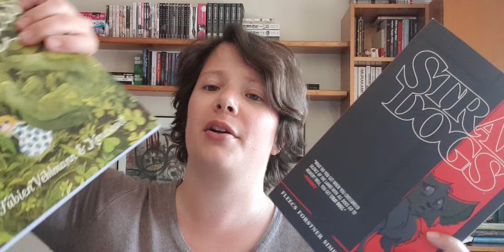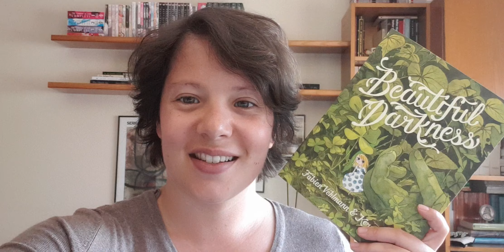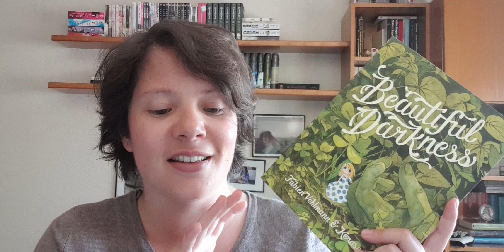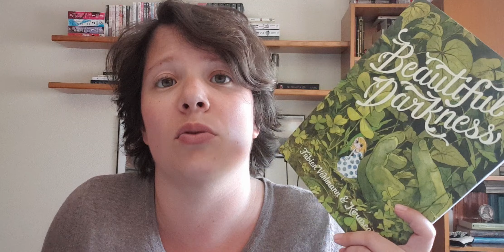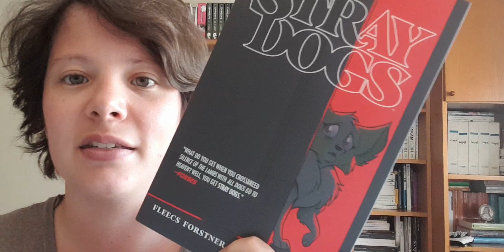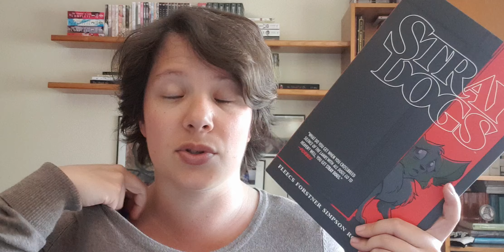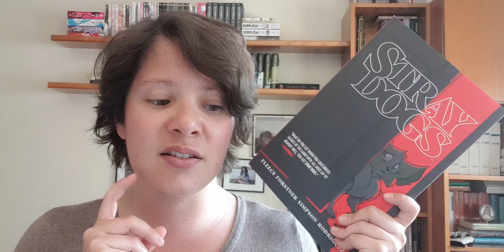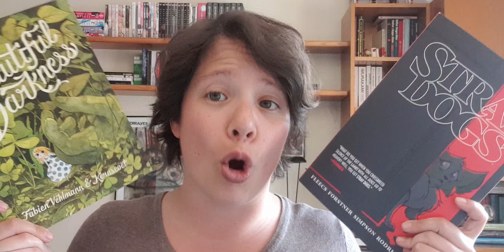BEAUTY IN HORROR | Beautiful Darkness & Stray Dogs Review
Hello beautiful bookworms! Today I bring you a review for two graphic novels: Beautiful Darkness and Stray Dogs.

0:00 Intro
1:30 Beauty/Cuteness in Horror
2:43 Beautiful Darkness
7:58 Stray Dogs
13:21 Final thoughts
16:38 Outro